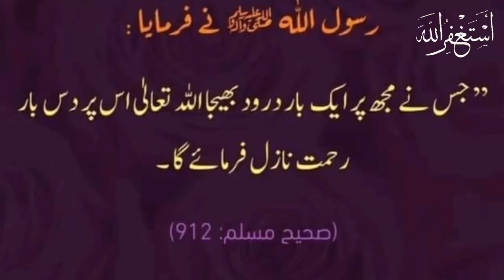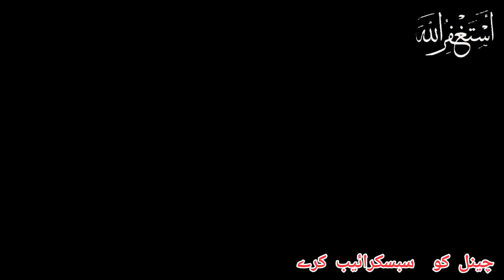Ek Faqeer Ka Waqia | Servant and Master Story | Islamic Story | Ajnabi Awaz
A True Servant | Moral Stories | Learn English though Moral story | Life Voice

THE KING AND THE SERVANT - A STORY OF LOYALTY - (a motivational story)

Short story on A Rich Man and his Servant

Faqeer Ashiq Ki Kahani | Shehzadi Aur Aik Faqeer | Balkh Ki Shehzadi Ka Waqia | Rohail Voice

Aik Faqeer Ki Allah Se Dosti Ka Waqia | Saqib Raza Mustafai Latest Bayan 2019

New Emotional Bayan 2020 | Faqeer Ka Waqia | Dr Muhammad Suleman Misbahi | Best Islamic Speech
Darakht Tree Ka Faqeer Ko Mashwara | Latest Story in Urdu | Faqeer Ka Waqia 2020
3 Badshah Aur Faqeer Sabaq Amoz Qissa Peer Zulfiqar Ahmad Naqshbandi Bayan 2018

Faqeer Se Shadi Karne Wali Malka Ki Kahani Shabbir Qamar Bukhari

islami waqiat in urdu, islami waqiat, islamic waqia